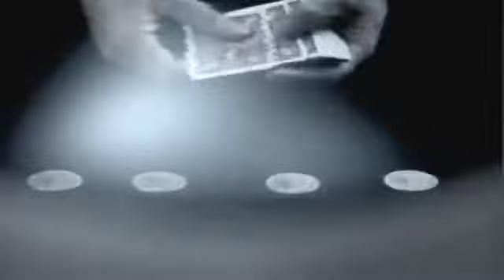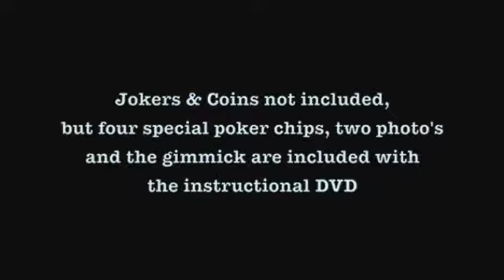MatriXpress by Shawn Farquhar - Trailer - TrickShopMagic.com